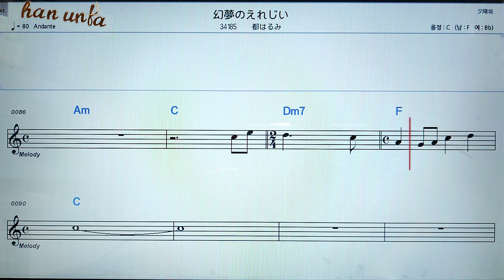유메노에레지이/미야꼬하루미👍日本の歌*(한*일본어 동시 발음)Karaoke*Sheet Music